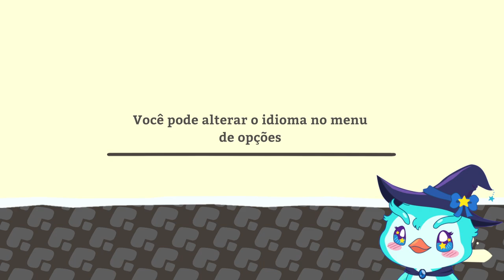DEMOStrando | Slash Quest